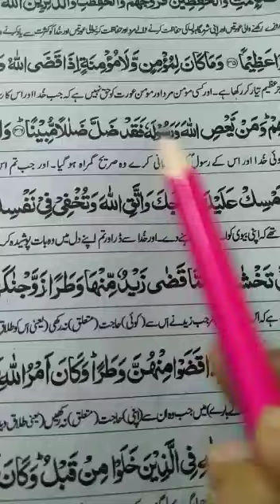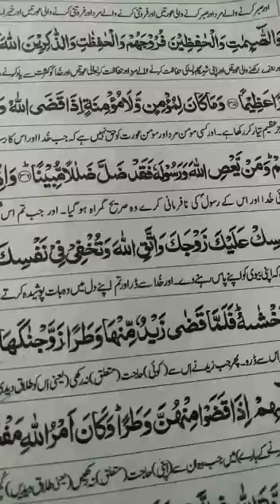Part 3 Class X Subject : Islamiyat عنوانات؛سورت الاحزاب ايات 35تا40 ترجمعه تشريح اور مشقي